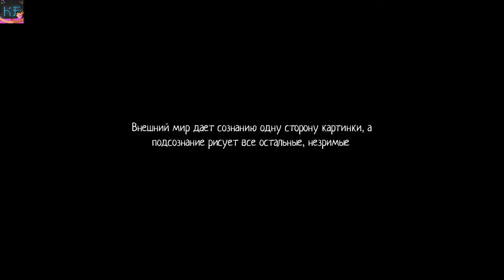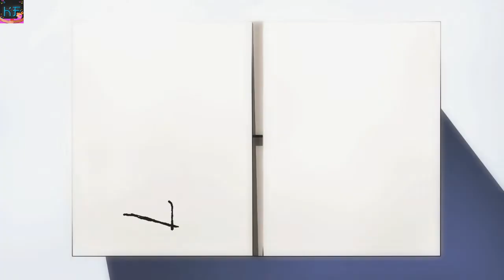ПИКСЕЛЬНЫЙ ШЕДЕВР The Shadow You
The Shadow You – это интерактивное приключение с элементами визуальной новеллы и хоррора, которая рассказывает две параллельные истории.
Решайте головоломки, пробираясь в глубины Глума, чтобы разгадать его тайны и найти выход в этой приключенческой игре с элементами хоррора и визуальной новеллы.
Наши контакты ( есть товары в группе )